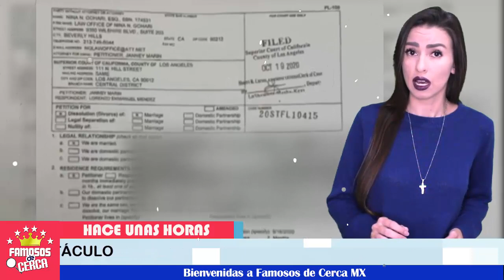⛔😱 ¡ Lorenzo Méndez 𝗖𝗼𝗻𝗱𝗶𝗰𝗶𝗼𝗻𝗮 𝗮 𝗖𝗵𝗶𝗾𝘂𝗶𝘀 𝗥𝗶𝘃𝗲𝗿𝗮 ! 🚨💥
La pareja de cantantes sigue dando de que hablar

 BIENVENIDOS!!!